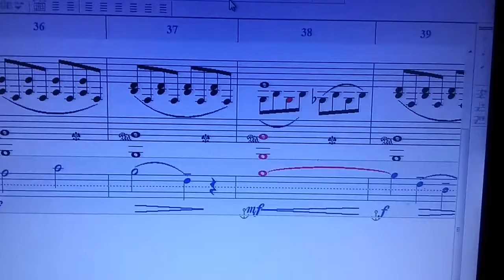Meditation - trombone solo